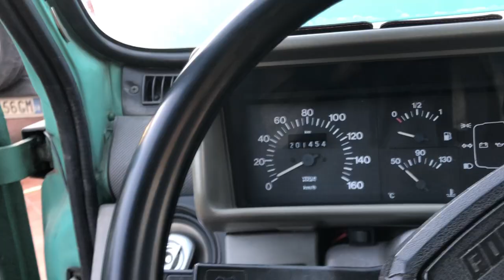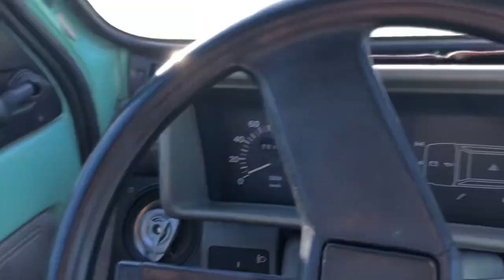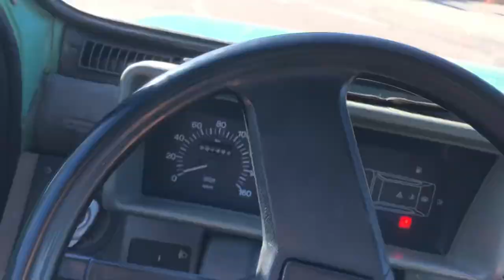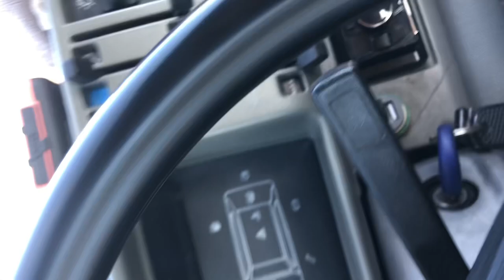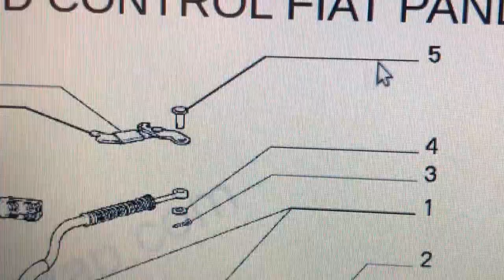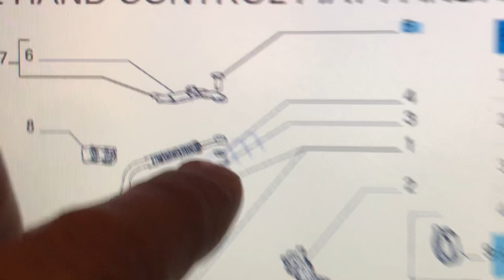INSONORIZZARE la Panda prima serie: ora e' la piu' SILENZIOSA DEL MONDO! Guido e vivo NEL SILENZIO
A grande richiesta, spiego quel che ho fatto per rendere la mia Panda Young del 2000, motore 900ie, piu' "silenziosa".

Ho eliminato quasi totalmente i classici rumori di LATTA E FERRAGLIA che solitamente accompagnano le vecchie Panda. Ecco come!

Sicuramente c'e' molto da migliorare, se avete suggerimenti, lasciatemi un commento! :)